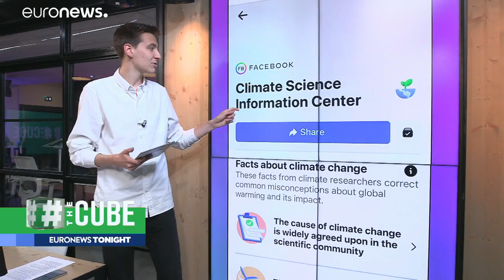Climate misinformation shifts focus from denial to extreme weather events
"There’s a shift in tactics. Now it’s softer forms of denial and efforts to diminish the impacts of climate change,” Penn State climate scientists Michael Mann said.